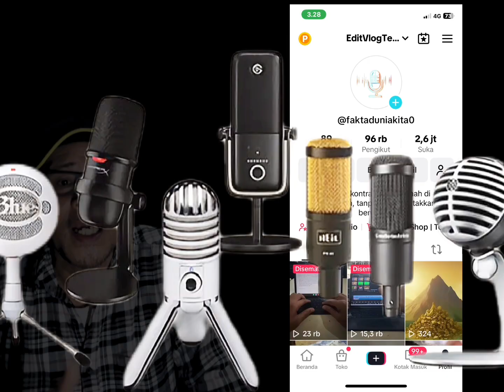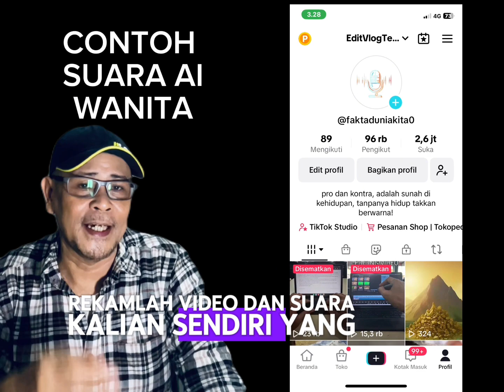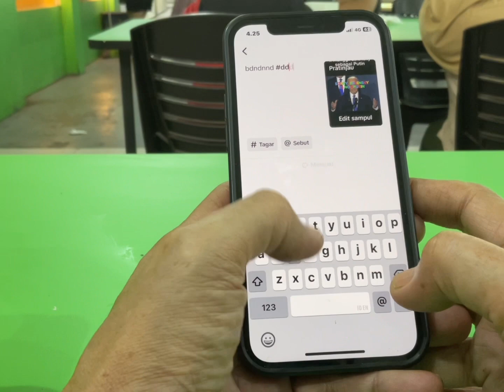KEREN HABIS! NGONTEN VIDEO DI TIKTOK NARASI SUARA DI BANTU AI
Teman teman, saya mau tunjukan sebuah fitur tiktok yang menurut saya sangat berguna bagi konten kreator video di tiktok ini. Terlebih dahulu saya mau bertanya, apakah Kalian, terkadang malu narasi dengan menggunakan suara kalian sendiri? Sama, saya juga kadang demikian. Sehingga akhirnya, saya mencari microfon agar suara saya bagus, jernih dan kalau bisa merdu terdengar. Dan tidak terasa saya telah beli model model mikrofon yang banyak di iklankan melalui Youtube, facebook, toko toko online hingga Titktok, tidak terasa saya sudah membeli berlusin lusin microfon, mulai harga seratusan ribu hingga di atas 4 jutaan. Dari yang menggunakan kabel hingga yang wireless, hasilnya? Suara saya tetap saja membosankan!

Tapi jangan kuatir, kemajuan teknologi memang luarbiasa, akhirnya tikktok memiliki banyak fitur dan banyak hal baru untuk membantu dan mempermudah kita termasuk menggunakan teknologi Ai, perhatikan Saya berbicara dengan suara ini, lebih tegas, lebih jernih, rasanya lebih berkarakter. Gak apa apa, memang sudah zamannya Ai. Ini suara Ai pilihan saya, dan saya menggunakan fitur Ai tiktok.

Lalu bagaimana caranya menggunakan fitur ini?
Begini sepertiu biasa rekamlah suara kalian, contohnya ini suara asli saya:

Suara saya ini saya tidak menyukainya bukan tanpa alasan, kalian bisa mengatakan jadilah diri sendiri, terimalah diri sendiri apa adanya, saya mengerti, saya juga suka menjadi diri sendiri, saya tidak akan suka menjadi orang lain. Toh kalian ketika orang membutuhkan mikrofon untuk mengolah suara, apa salahnya saya menggunakan fitur Ai tiktok? Saya menganggap ini tidak merubah apa apa tentang diri saya.

karena, kalau sudah berhubungan dengan konten, baik itu narasi, tutorial, atau konten yang membutuhkan suara, saya ingin pemirsa saya tidak kecewa dan dapat menangkap dengan jelas isi konten saya.

Cara menggunakannya begini, setelah merekam video dengan suara asli, masuklah ke tiktok, lalu upload video kalian tadi ke tiktok, di kanan layar pilihlah menu suara, klik dan akan muncul 4 menu, sedang populer, karakter, kreator dan peningkatan, kalian pilih saja yang karakter, nah di bawahnya terdapat karakter karakter suara, silahkan di pilih, baik suara cowok maupun cewek, kalian akan mendapati suara kalian jadi lebih keren, silahkan di uji coba terlebih dahulu, jika pilihan sudah sesuai seperti yang di inginkan, kalian bisa save dan lanjutkan menambahkan musik latar, atau langsung membuat judul video dan menambahkan keterangan, menambahkan hastag, menambahkan lokasi, atau link produk, jika sudah silahkan publikasikan video.

Saya, maaf diclaimer dulu, ini hanya khusus buat saya pribadi, saya merasa fitur ini bahkan lebih berguna daripada adobe studio podcast yang kadang saya pegunakan.

Perlu di ingat, ini berguna bagi yang memiliki keterbatasan voice over dalam menyampaikan konten kepada pemirsa pada saat bernarasi, atau berbicara. Namun bagi kalian yang sudah memiliki suara bagus, lantang, jelas dan lugas, ya sudah, lebih baik gunakan saja suara asli kalian. Kalau saya biar di ulang ulang, suara saya gak bisa berubah jadinya itu ke itu saja.

Tentu saja kalian bisa juga langsung rekam video melalui aplikasi tiktoknya dengan hasil yang sama, bahkan lebih praktis, kalau ada yang mau tau caranya melalui editvlog, kami akan buatkan videonya.

Jka kalian suka video ini, jangan lupa sebarkan agar lebih banyak yang mendapatkan menfaatnya.